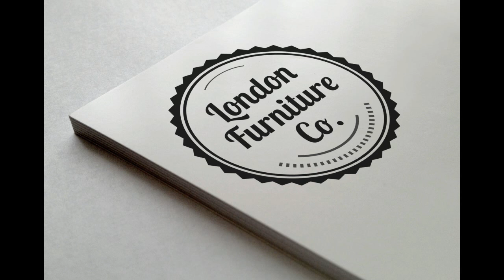Rattan Lamp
rattan lamp shade
rattan lamp base
rattan lamp shade ikea
rattan lamp floor
rattan lamp shade target
rattan lamp ikea
rattan lamp target
rattan lamp pendant
rattan lamp acnl
rattan lamp animal crossing
rattan lamp amazon
rattan lamp australia
rattan lamp adairs
rattan lamp asda
rattan lamp au
rattan lamp argos
how to make a rattan lamp shade
how to make a rattan lamp
rattan lamp black
rattan lamp bunnings
rattan lamp big w
rattan lamp bedside
rattan lamp base australia
rattan lamp beacon
rattan lamp base uk
b&q rattan lampshade
b&q rattan lamp
b&m rattan lamp
b and q rattan lamp shade
b&m rattan solar lamp
b&q rattan floor lamp
b&m rattan floor lamp
rattan lamp ceiling
rattan lamp cover
rattan lamp cheap
rattan lamp canada
rattan ceiling lamp shade
rattan cane lamp shades
rattan cane lamp
rattan chandelier lamp shades
rattan lampshade diy
rattan lamp shade floor lamp
rattan lampshade pendant
rattan lamp shade small
rattan lamp shade drum
rattan lamp etsy
rattan lamp ebay
rattan egret lamp
rattan egg lamp
rattan lamp shade ebay
rattan lamp shade etsy
rattan floor lamp ebay
rattan lamp shade easy fit
rattan lamp freedom
rattan lamp for sale
rattan lamp for bedroom
rattan lamp for table
rattan floor lamp kmart
rattan floor lamp ikea
rattan floor lamp shade
rattan lamp garden
rattan lamp grey
rattan lamp george
rattan lamp gumtree
rattan floor lamp
rattan lamp shade grey
rattan lamp shade gumtree
rattan solar garden lamp
rattan lamp hanging
rattan lamp homebase
rattan hanging lamp shade
rattan hanging lamp plug in
rattan heart lamp
rattan hurricane lamp
rattan hanging lamp
rattan lamp zara home
h&m rattan lamp shade
h&m rattan lamp
rattan lampshade h&m
rattan lamp shade ireland
rattan table lamp ikea
ikea rattan lamp
rattan swag lamp plug in
rattan lamp jakarta
rattan lamp shades john lewis
java rattan lamp
rattan lamp kmart
kmart rattan lamp
rattan table lamp kmart
rattan lamp shade kmart
rattan look lamp kmart
rattan standing lamp kmart
rattan bedside lamp kmart
kmart rattan floor lamp
kmart rattan table lamp
tine k home rattan lampe
tine k rattan lampe
rattan look lamp
rattan large lamp shade
rattan led lamp
rattan lampshade la redoute
rattan solar led lamp
rattan lantern lamp
rattan lamp made
rattan lamp malaysia
rattan mini lamp shades
rattan monkey lamp
rattan lamp shade malaysia
rattan lamp 3d model
rattan lamp shade made
rattan lamp shade matalan
rattan lamp nz
rattan lamp new horizons
rattan lamp next
rattan nightstand lamp
rattan lamp shade nz
rattan floor lamp nz
rattan table lamp nz
rattan lamp shade next
rattan lamp opalhouse
rattan lamp outdoor
rattan outdoor lamp
rattan overhang lamp
rattan floor lamp outdoor
rattan lamp shade only
black rattan outdoor lamp
rattan clip on lamp shade
rattan lamp philippines
rattan lamp perth
rattan lamp pair
rattan pendant lamp shade
rattan pendant lamp
rattan parasol lamp
rattan palm lamp
rattan lamp shade b&q
rattan lamp room
rattan lamp riviera maison
rattan round lamp shade
rattan reading lamp
rattan table lamp
rattan rope lamp
rattan round lamp
rattan lamp shade the range
rattan lamp table
rattan lamp tall
rattan table lamp shade
rattan table lamp animal crossing
rattan table lamp shade uk
rattan table lamp target
rattan lamp urban outfitters
rattan lamp uk
rattan lamp used
rattan lamp shade uk
rattan floor lamp uk
rattan table lamp uk
rattan lamp buy uk
rattan lamp vintage
rattan lamp shade vintage
rattan floor lamp vintage
rattan wicker vintage lamp
verve rattan lamp shade
vintage rattan lamp for sale
lamp van rattan
rattan lamp world market
rattan lamp walmart
rattan lamp with shade
rattan lamp wholesale
rattan lamp weaving
rattan wall lamp
rattan wall lamp shade
rattan woven lamp shade
big w rattan lamp
rattan lamps
rattan lamp zara
rattan floor lamp zara
zanui rattan lamp
1970s rattan lamp
pier 1 rattan lamp
pier 1 rattan floor lamp
rattan shade lamp
rattan ceiling lamp
rattan lamp 3d model free
rattan lamp 3ds
rattan wicker light fixture
rattan wicker floor lamp
rattan standing lamp